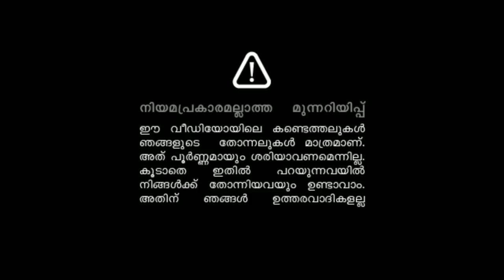Hidden Details In Kumbalangi Nights | Movie Analysis | Reeload Media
Kumbalangi Nights is a 2019 Indian Malayalam-language family drama film directed by Madhu C. Narayanan (in his directorial debut) and written by Syam Pushkaran. It was jointly produced by Fahadh Faasil, Nazriya Nazim, Dileesh Pothan, and Syam Pushkaran under their production houses Fahadh Faasil and Friends and Working Class Hero. The film stars Shane Nigam, Fahadh Faasil, Soubin Shahir, Sreenath Bhasi, Anna Ben, and Mathew Thomas.

The film revolves around four brothers who share a love-hate relationship with each other. Their relationship progresses to another level when Saji, Boney, and Franky decide to help Bobby stand by his love.